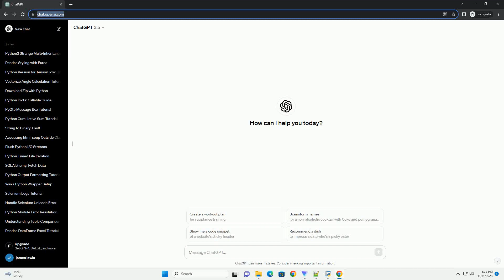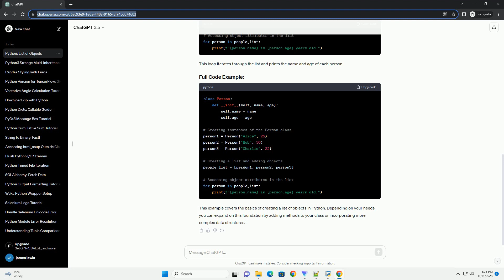How to create a list with objects in python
Certainly! Creating a list of objects in Python is a common task, especially when dealing with data that has multiple attributes. In this tutorial, I'll guide you through the process of creating a list of objects, explaining the concepts along the way.
Firstly, you need to create a class that represents the type of objects you want to store in the list. Let's create a simple class representing a "Person" with attributes like name and age.
This class has a constructor (__init__) that initializes the object with a name and age.
Now, you can create instances of the Person class. These instances will be the objects that you'll store in the list.
Next, you'll create a list and add the created objects to it.
Now, people_list contains the Person objects.
You can access the attributes of the objects in the list using the dot notation.
This loop iterates through the list and prints the name and age of each person.
This example covers the basics of creating a list of objects in Python. Depending on your needs, you can expand on this foundation by adding methods to your class or incorporating more complex data structures.
ChatGPT